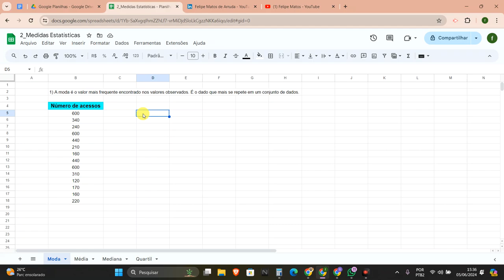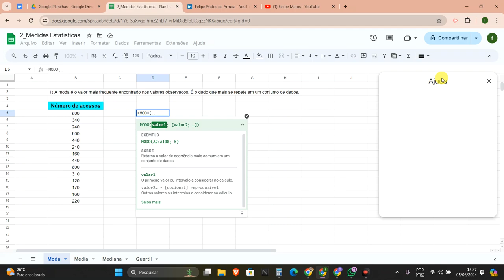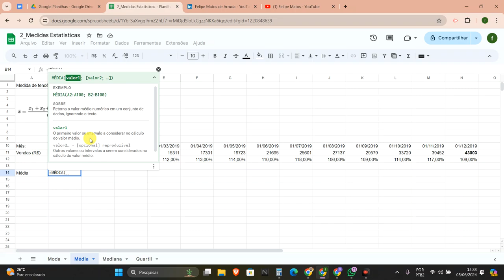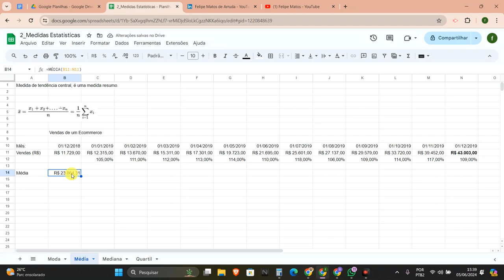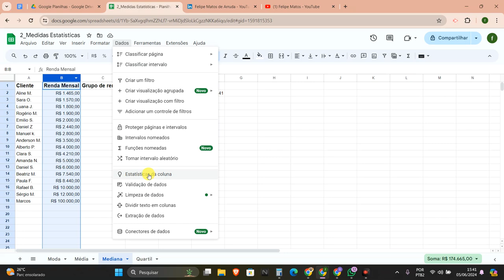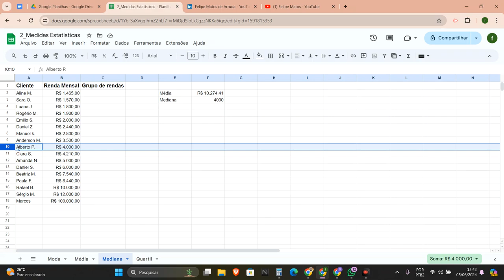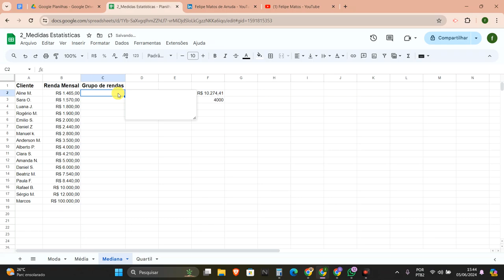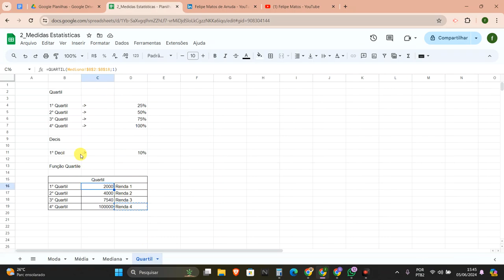VÍDEO 2 - NOÇÕES BÁSICAS DE ESTATÍSTICA COM O GOOGLE PLANILHAS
Vamos estudar a Moda, Média, Mediana e Quartis utilizando o Google Sheets.